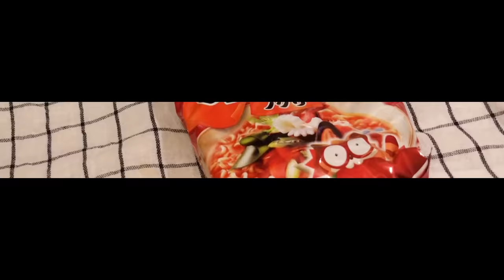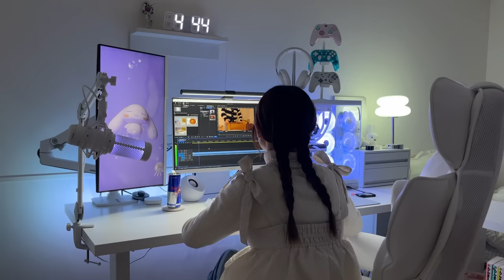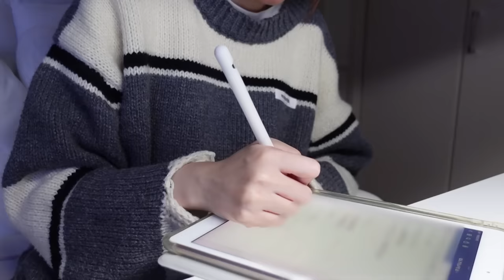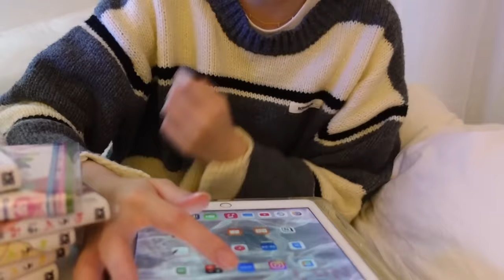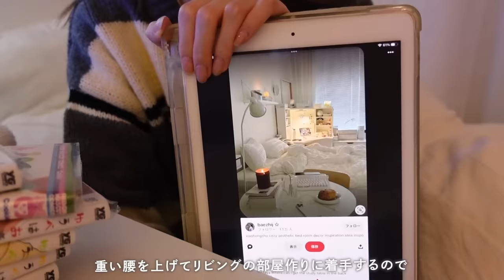Gaming vlog | 新しい白ゲーミングPC💻🎮 開封からsetupまで💫原神、新作マリオ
念願の白PCだ🪐࿐✩.˚

※ケース天面が簡易水冷の排気口になるので物を置かない方がよいみたいです！
お気を付けください🙏

🤍使用してるインテリアやデバイスはこちら↓

🌷お手紙・プレゼント等の送り先（お手紙送ってくれたら嬉しいです🫶）
〒107-0062
東京都港区南青山3丁目17−14 中山ビルディング4階
株式会社ブルズ　yamako 宛
※ナマモノ（飲食物・植物・生物など）、現金・金券類（ギフト券・チケットなど）、危険物は受け取ることができません🙅‍♂️飲食物は未開封のみです！